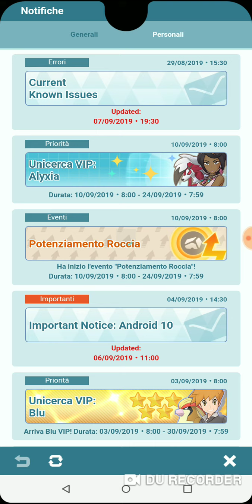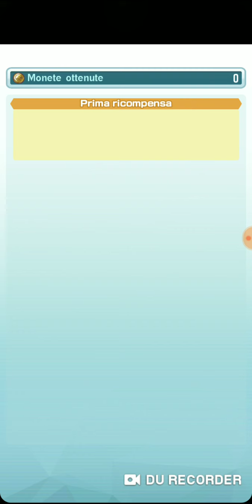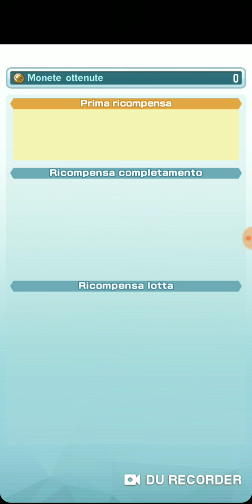Pokemon Masters #5 verso la seconda medaglia